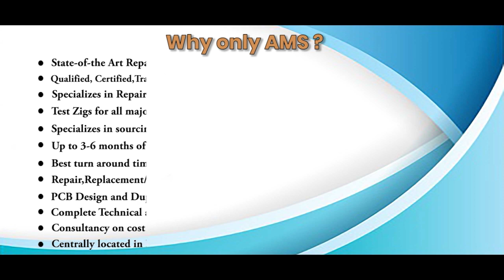Indramat DDS1 1 030 3 W L000 A01 Controller